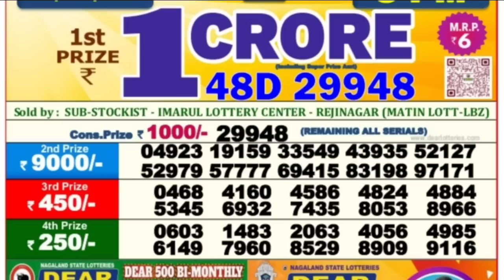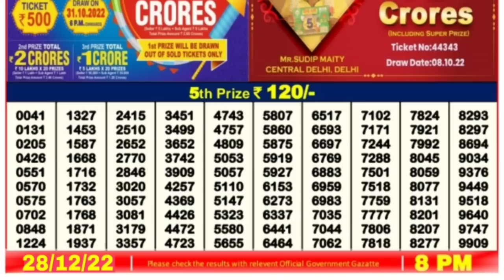🔴 LIVE Eagle Evening 08:00 P.M. Dear Nagaland State Lottery Result Today ।। Date-28/12/2022 ।।